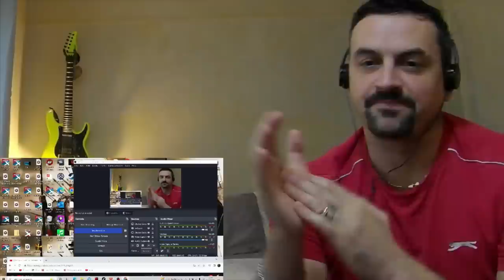SHAMAN Kukushka Ярослав Дронов Кукушка REACTION